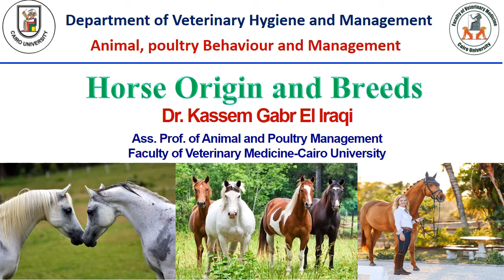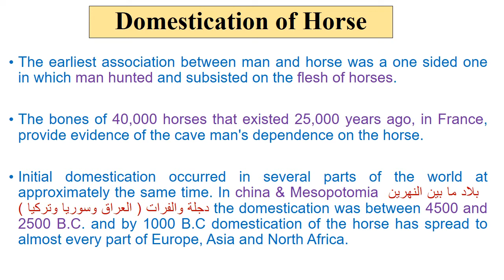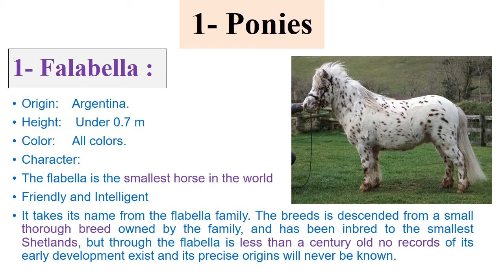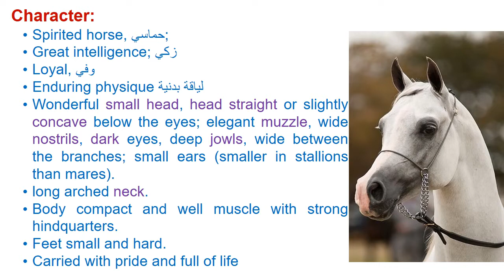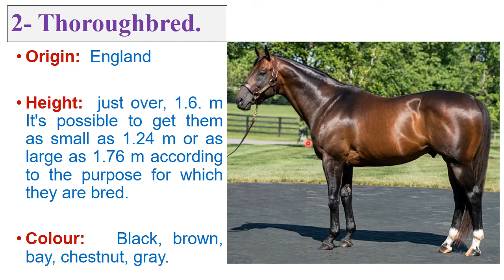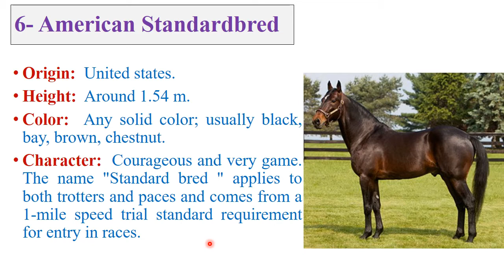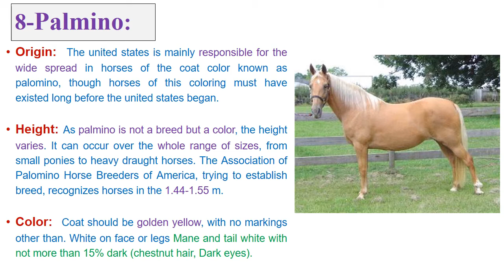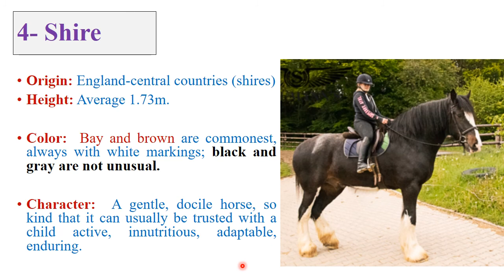Horse Origin and breeds (dr kassem)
- Horse Origin
- Horse Domestication
- Horse Breeds
1- Ponies ( 3 breeds)
2- Light Breeds ( 9 Breeds)
3- Heavy Breeds (4 Breeds)